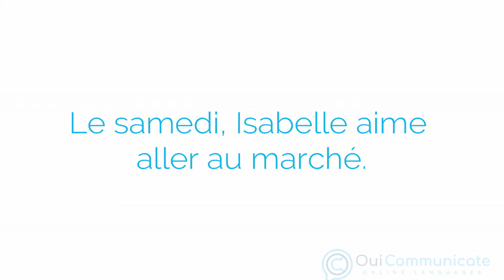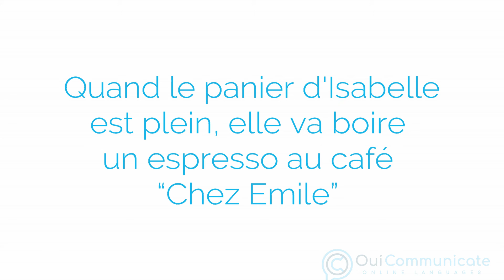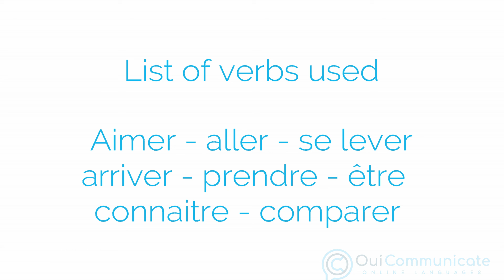Super Slow French for Beginners. Text 3 : Le marché. Dictation Exercises.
These audio recordings 1-8 are recorded very slowly and are destined to help A1-level learners of French. Use them freely for written dictation/spelling exercises at home or in schools.